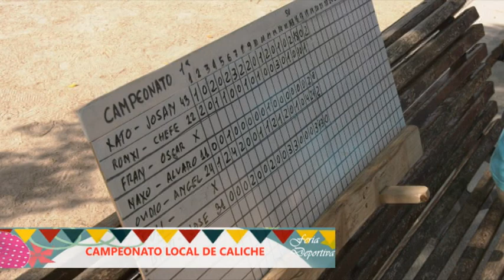REVISTA DE FERIA DEPORTIVA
- CAMPEONATO PIN-PON Y FUTBOLÍN
-TROFEO FUTBOL FERIAS
-TROFEO TENIS FERIA
-AQUATLÓN ¨TIERRA DE GIGANTES¨
-CAMPEONATO LOCAL CALICHE
-TROFEO FERIAS DE AJEDREZ
-ENTREGA PREMIOS CAMPEONATOS CENTRO MAYORES